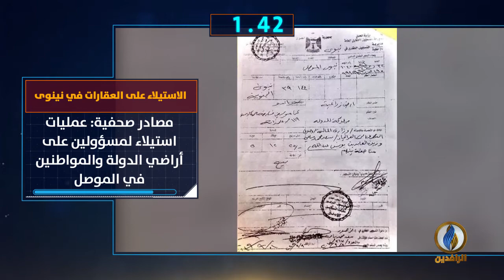أبرز الأخبار على قناة_الرافدين ليوم الخميس في